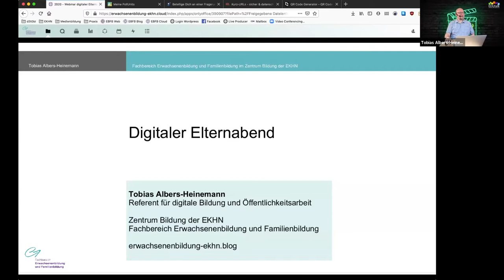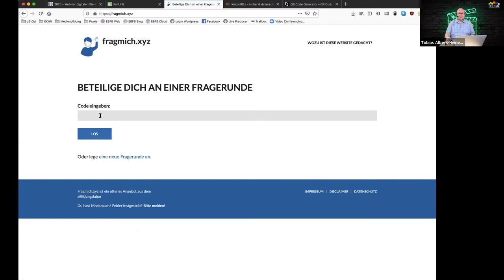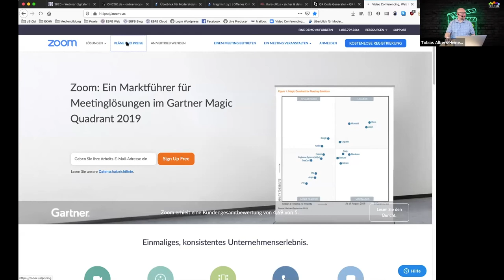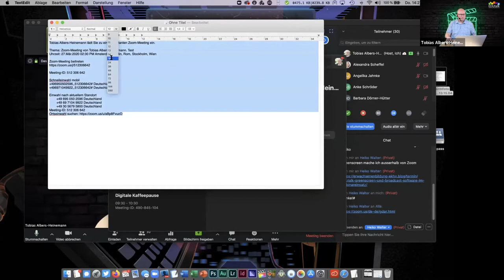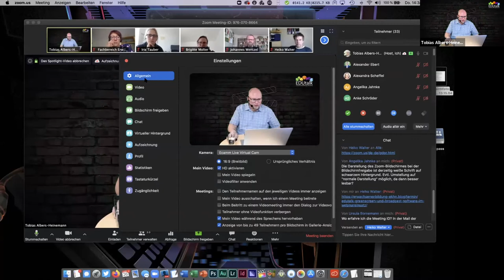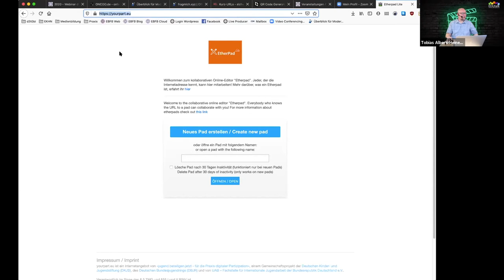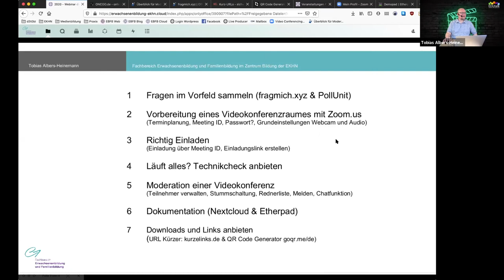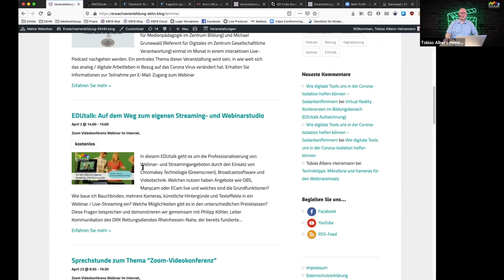Planung und Durchführung eines digitalen Elternabends per Videokonferenz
Wie können Formate wie digitale Elternabende oder Teamsitzungen per videokonferenz aussehen? Welche Tools helfen bei der Planung und Durchführung und worauf muss ein Organisator alles während der Veranstaltung achten? Das sind Fragen, die in diesem EDUtalk beantwortet werden.